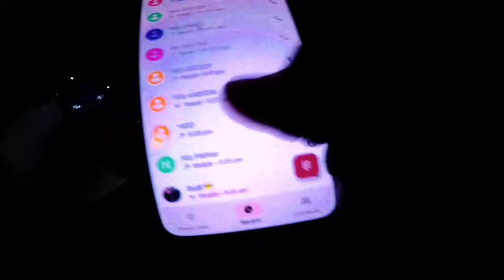Maha shivratri || Pathao vlog || Ep-9 || @ADS355